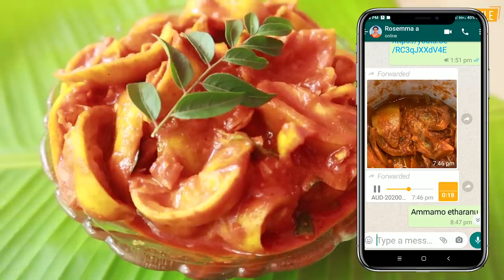പയറിലെ ചാഴി ശല്യം ഒഴിവാക്കാം | Chazhi in Payar Krishi | Pest Control for Beans Farming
Chazhi or pest in long beans is really a threat. In this video, I'm laying out methods to control pest in Long beans

പയറിലെ ചാഴി ശല്യം കൃഷി ചെയ്യുന്ന എല്ലാവരേയും വിഷമിപ്പിക്കുന്ന ഒന്നാണ്. ചാഴിയെ നശിപ്പിക്കാനായി ഈ വിദ്യകൾ ഒന്നു ചെയ്തു നോക്കാം

My Kitchen & Camera Accessories
Mixer Grinder
Cutlery Set
Non Stick Tawa
My Camera
My Alternate Camera;
High-Speed Memory Card